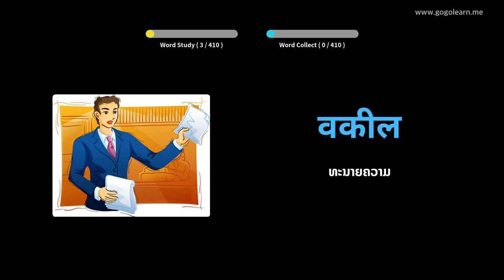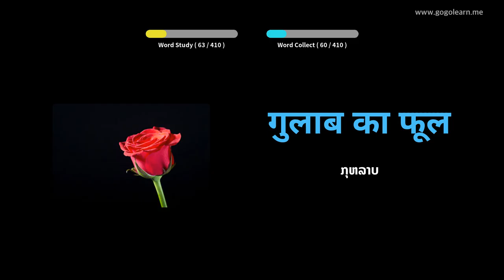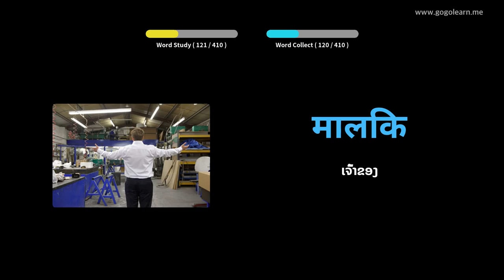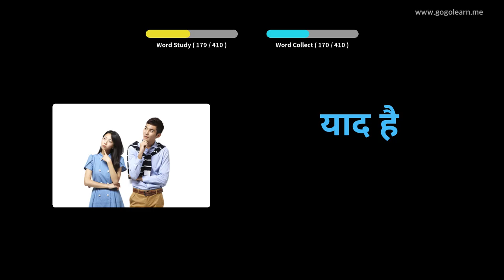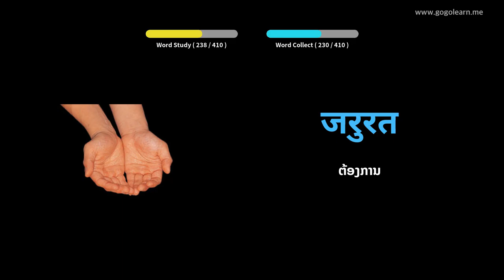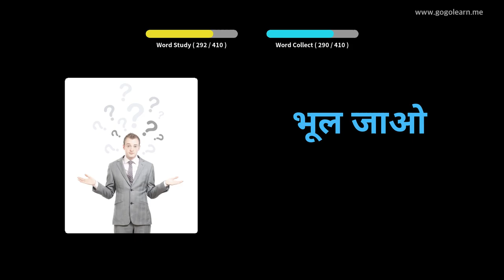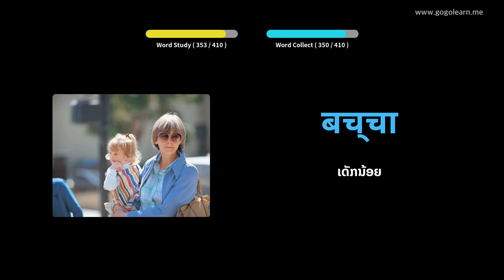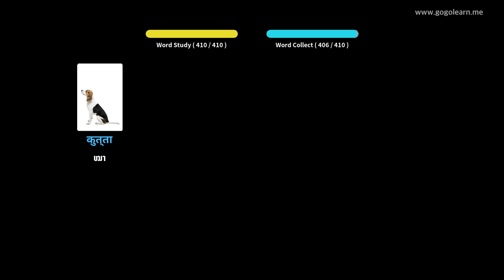ໂຮງຮຽນມັດທະຍົມສຶກສາພາສາຮິນດີ 1 | Golearn